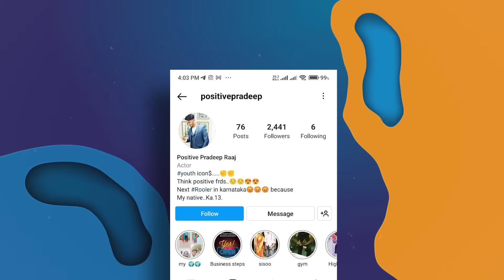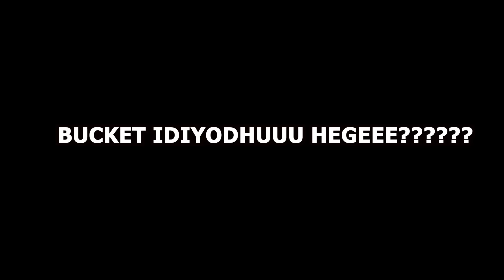ಪಾಸಿಟಿವ್ ಪುಷ್ಪ! 😂 | Postive Pradeep Roast | Kannada Roast | hypercadet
Hello  guys
I really enjoyed making this video and I hope you enjoy watching it too.
I would love to hear from you guys,  I will be really grateful if you drop a like and if you could share the video that would make me super happy

This video is not to hurt anybody's feelings this is only for entertainment